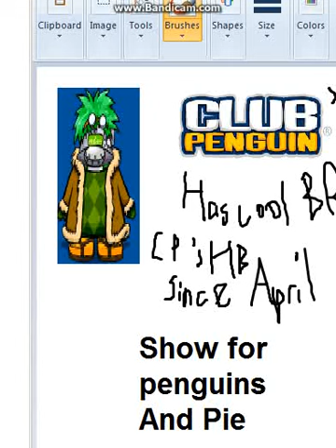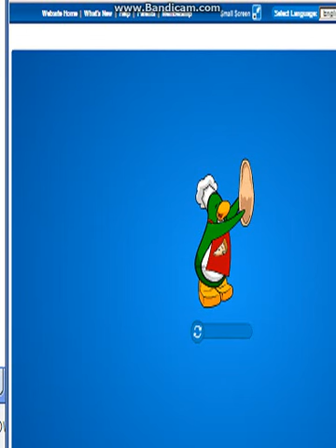Club Penguin's Hascool Brodcast: Spooky Moovie!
Hascool234 and Hascool211 go spooky! Watch:)!